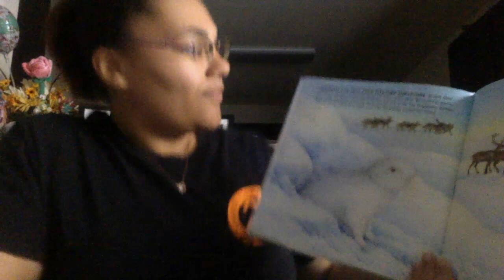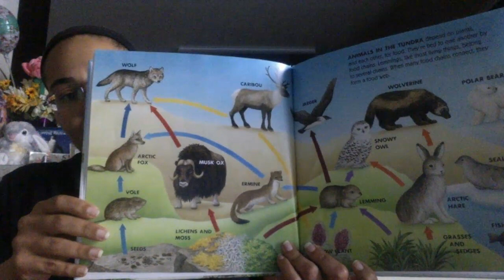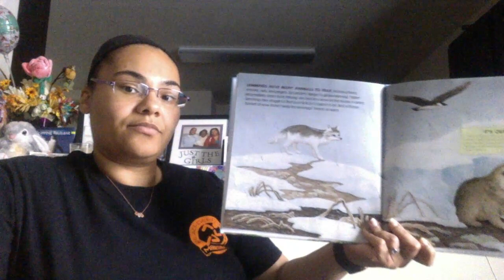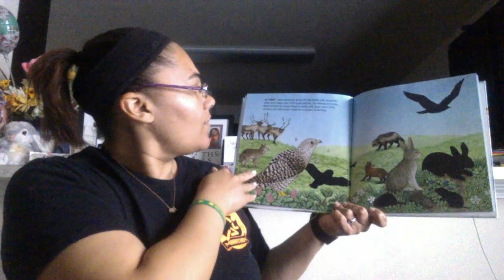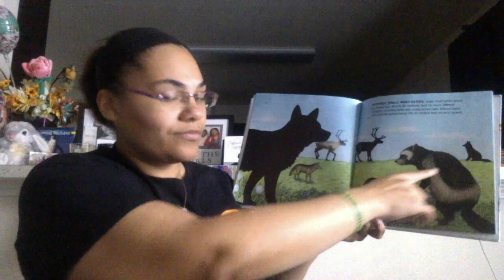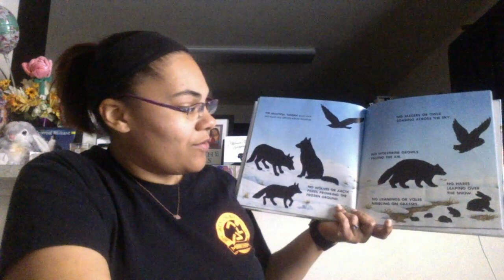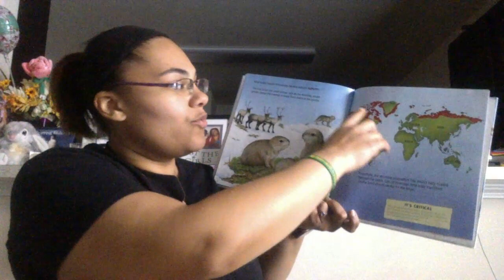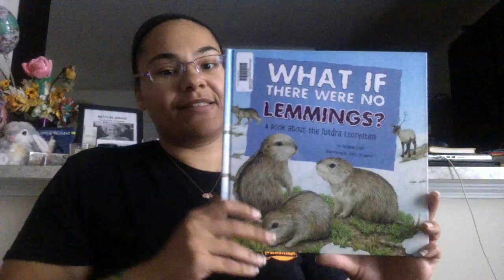What If There Were No Lemmings? Read Aloud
Miss Clopton reads the book "What if there were no lemmings: a book about the Tundra ecosystem" by Suzanne Slade